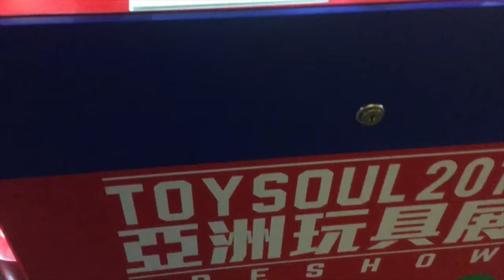TOYSTV NEWS: TOY SOUL 2018 亞洲玩具展 Preshow @ T.O.P